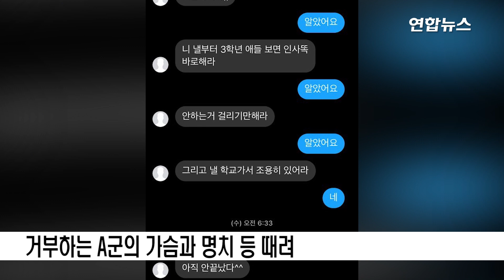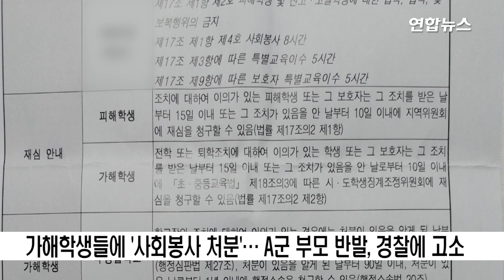"뛰어내려 죽어라" 강요한 폭행학생들 "사회봉사 몇시간하면 돼" / 연합뉴스 (Yonhapnews)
(춘천=연합뉴스) 박영서 기자 = 강원도 한 중학교에서 3학년 학생 7명이 2학년 학생을 집단폭행한 사건이 일어났다.

피해 학생 측은 가해 학생들이 폭행과 함께 극단적 선택까지 강요했음에도 사회봉사와 특별교육 이수 처분에 그치자 2차 폭행과 또 다른 피해자 발생을 우려하며 정신적 고통을 호소하고 있다.

17일 해당 학교와 피해 학생 측 말을 종합하면 이 학교 2학년 A군은 지난달 26일 학교 후문에서 3학년 B군 등 7명에게 폭행을 당했다.

이후 1㎞ 떨어진 공원의 정상에 끌려간 A군은 또다시 가해 학생들에게 맞았다.

전날 가해 학생 1명과 A군 친구 간 다툼이 있었는데 A군이 그 자리에 함께 있었고, 묻는 말에 거짓말했다는 게 폭행 이유였다.

A군은 목덜미를 잡힌 채 낭떠러지로 끌려가 "이 상황을 끝내고 싶으면 여기서 뛰어내려서 죽으면 된다", "네가 여기서 죽어야 상황이 끝날 수 있다"는 말을 들으며 극단적 선택을 강요당했다.

A군이 이를 거부하자 B군 등은 '열중쉬어' 자세를 시키고 가슴과 명치 등을 때렸다.

가해 학생들은 서로 "누가 때릴 거냐"고 물어보며 돌아가면서 A군을 때리고, "학교나 집에 알려봤자 사회봉사 몇 시간만 하면 된다"며 폭행 뒤 "내일 학교 가서 조용히 있어라"는 문자까지 보냈다.

가슴에 심한 통증과 타박상 등으로 A군은 전치 2주 상해 진단을 받았고, 행동장애와 외상 후 스트레스 장애 증세를 보여 3주째 학교에 가지 못하고 심리 치료를 받고 있다.

아들의 폭행 피해 사실에 충격을 받은 부모도 공황장애와 외상 후 스트레스 장애를 겪고 있다.

A군 부모는 학교폭력대책위원회 개최를 요구, 가해 학생들에게 출석정지 이상의 조치를 기대했으나 학폭위는 서면사과, 사회봉사, 특별교육 이수 처분을 나누어 내렸다.

A군 부모는 "지역사회가 좁아 지인 또는 지인의 지인이다 보니 학폭위에서 객관적으로 판단하지 않고 낮은 처분을 내린 것 아니냐"며 "학교 측에서 사건을 축소·은폐하려 하는 것은 아닌지 의심스럽다"고 말했다.

A군 부모는 "생각만 해도 끔찍한 폭행인데 잘못한 사람은 대가를 치르지 않고 피해자들은 집에 갇혀 지낼 정도로 고통스럽다"며 "선도 차원에서 약한 처벌만 내린다면 또 다른 피해자가 나올 것"이라고 말했다.

학교 측 조치에 한계를 느낀 A군 부모는 가해 학생 7명을 경찰에 고소하고, 청와대 국민청원 게시판에도 청원글을 올렸다.

해당 학교 측은 학폭위 당시 쟁점이었던 자살 강요에 관한 양측의 진술이 첨예하게 달랐다고 설명했다.

가해 학생들은 A군에게 자살을 강요하지 않았고, A군이 "내 말이 거짓이라면 뛰어내리겠다"고 말했다는 것이다.

학교 관계자는 "학폭위에서는 심각성, 지속성, 고의성 등 5가지 기본 판단요소에 근거해 양측 모두가 수용할 수 있는 합리적인 판단을 내려야 하기에 이 같은 판단을 내렸다"며 "학폭위 구성이나 절차에는 문제가 없다"고 말했다.

이 관계자는 "피해 학생으로서는 힘들겠지만, 학교를 다시 나올 수 있도록 돕겠다"고 덧붙였다.